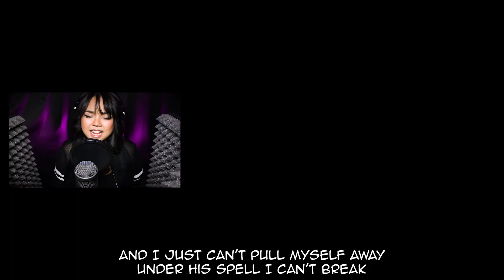[Closer by Ne-Yo] Cover & Lyrics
I apologize if this upload was late. My laptop had an error in saving the file, which I didn't catch til 11pm. So, I had to re-upload.
ANYWAY, This songggg. What a mood. TBH, I knew I wanted to do a Ne-Yo song this week, but I actually had trouble choosing one because his music is SO good. I hope you like this one tho! Just so y'all know, a couple collabs will soon be on their way as well : )